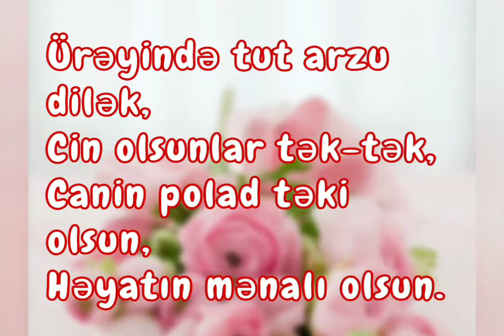Doğum günün mübarək Nərgiz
Ada uyğun təbriklər silsiləsindən doğum günü münasibətilə təbrik. Kanalımda hər mövzuda təbriklər olacaq.
Videoroliki Videomaker, İntromaker və digər proqramlar vasitəsilə hazırlanmışdır.
Sağolun, varolun.
Yeniliklərdən xəbərdar olmaq üçün abunə olmağı və zəngi basmağı unutmayın.
Abunə olanlara ayrıca təşəkkür edirəm.
Rolikdəki musiqi proqramdan götürmüşəm.